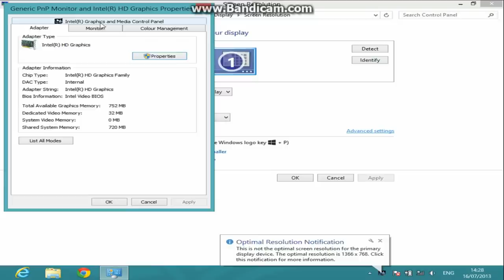How to Play Games Full Screen on Windows 7 / Windows 8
/!\ Read Desc /!\

This is Tutorial How to Play Game Full Screen on Windows 7 / Windows 8. Just simply follow these step:

1. Right click the Desktop, then select Screen Resolution,
2. Select the lowest resolution available,
3. Then, select Advanced Settings,
4. Select Intel Graphic and Media Control Panel tab, then select "Scale Full Screen" at Scalling options,
5. Now, back to resolution setting and restore your Default / Recommended resolution.

This worked for Windows 7 & Windows 8 Operating System. I hope this helpful for solve your problem :)

[TAGS]
How to fix blackbars windows 7, how to fix blackbars windows 8, fix blackbars on Intel Graphics, how to full screen your game, fix blackbars on laptop windows 7 & windows 8, resolution setting for fix blackbars, remove blackbars on Intel Graphic Card, how to solve resolution problem, remove blackbars in game, windows 7, windows 8.